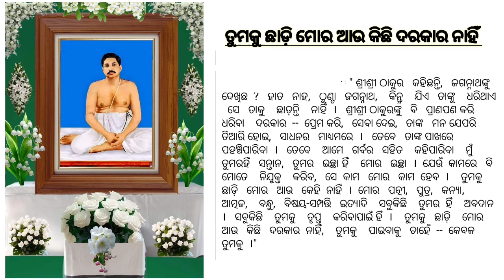ତୁମକୁ ଛାଡ଼ି ମୋର ଆଉ କିଛି ଦରକାର ନାହିଁ || THAKUR ANUKULA CHANDRA || KALANDI SETHY